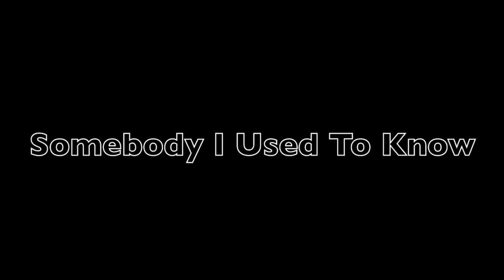Somebody I Used To Know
Cover of Gotye's "Somebody I Used To Know" by Anthoy Terrano, Miriam Dawson and Frazer Smith.